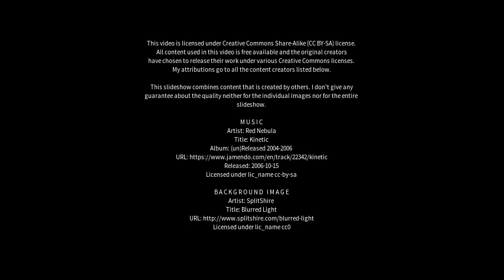Best places to visit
Best places to visit - Martinsicuro (Italy) Best places to visit - Slideshows from all over the world - City trips, nature pictures, etc.